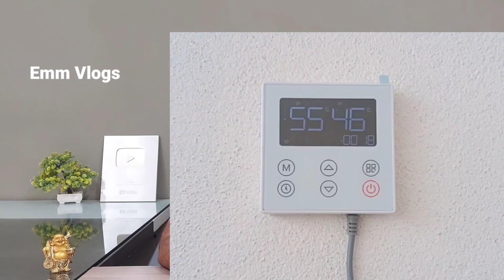V Guard Domestic Heat Pump Water Heater || V Guard Water Heater Review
In this video, you will know about another way to heat the water in winter. Most people use electric geysers, immersion rods, solar water heaters and etc. to heat water but there is another way for the same with a compressor. Many Brands offer Heat Pump Water Heater systems to heat a large amount of water and it can give 70-liter hot water per hour.

Mandeep Singh